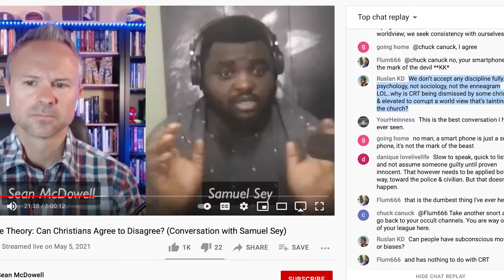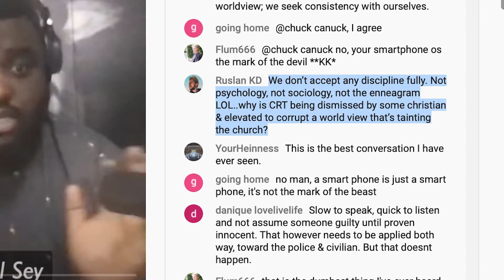Responding to comments made by @RuslanKD on Critical Race Theory and the Church